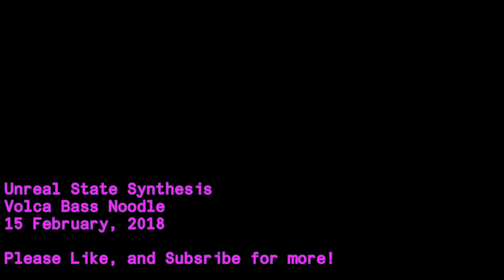Volca Bass Noodle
Learning how to use this newfangled "Keyboard" device
the last-key priority beat-quantized monosynth way.
All sequencers are set to multiples of 5 for extra fun.

The Akai Tom Cat, Korg Volca Beats, and Korg Volca Sample
are handling the drums.
The Eurorack rig is giving the occasional delay-heavy ping.
The Korg Monologue is laying down the bassline.
The Korg Volca Bass is being controlled by an Alesis MIDI
Keyboard. The sequence is playing but nothing is programmed
in so it quantizes whatever I play to the beat. Fun times!

I already rendered the video four times because I am an idiot.